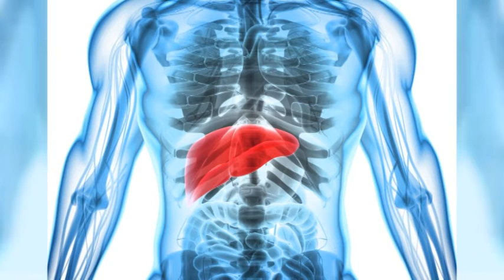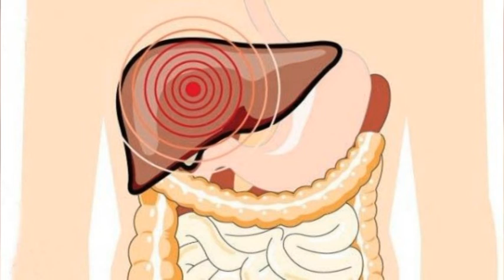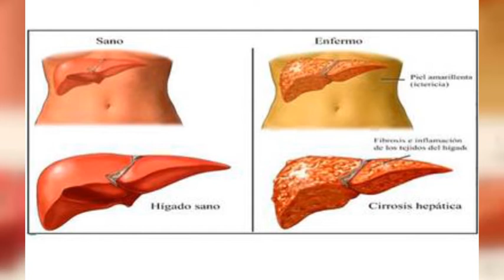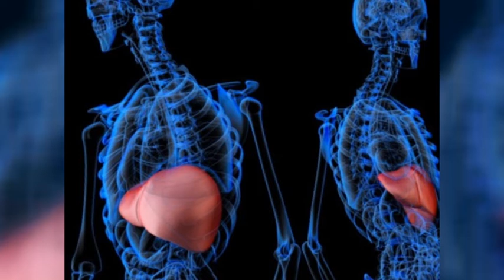DRA. CECILIA RODRÍGUEZ – MÉDICA DIRECTORA SAMCO S.C.S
ENFERMEDADES HEPÁTICAS SÍNTOMAS Y MÉTODOS DE PREVENCIÓN